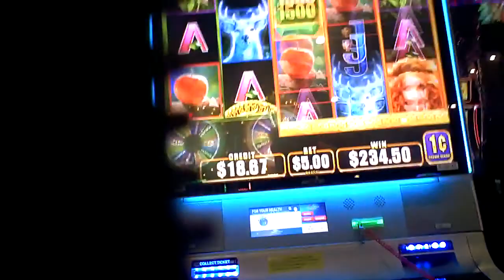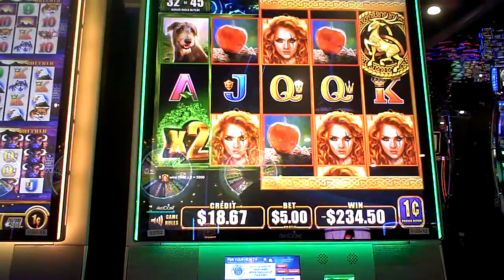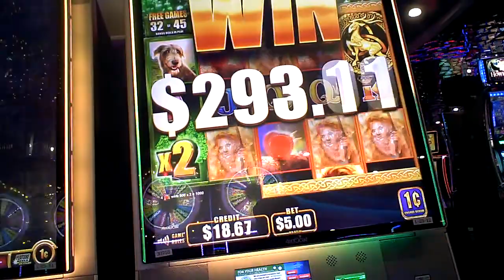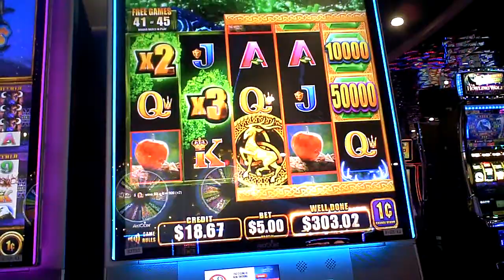Wild Wild Emerald Slot Machine NICE WIN Bonus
five dollar bet gives two re-triggers for a total of forty five games.  video starts mid bonus